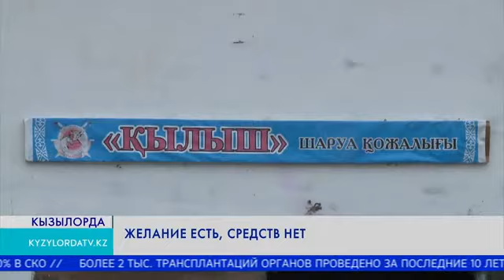Желание есть, средств нет